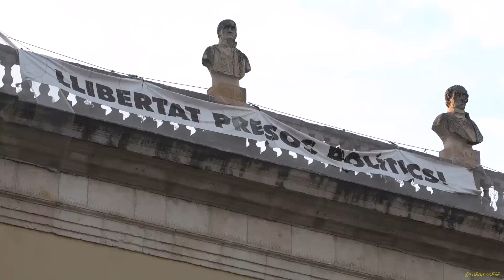LaCulturaEsSegura. El Pregó de Santa Tecla 2021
El Pregó de Santa Tecla. Obertura solemne del balcó principal de
l’Ajuntament, sortida dels Macers de la Ciutat i, com mana el costum, primer Toc de Pregó a
càrrec de les dues trompetes del Consell Municipal. Tot seguit, l’alcalde de la ciutat, Pau Ricomà
Vallhonrat, glossarà des del balcó principal el pregoner de la Festa Major 2021, el cantant Àngel
Òdena. A continuació, segon Toc de Pregó de les trompetes del Consell Municipal, que donarà
pas al Pregó.

El pregoner: Àngel Òdena (Tarragona, 1968). La seva gran versatilitat com a intèrpret l’ha
portat a interessar-se per un gran ventall estètic, incloent-hi un considerable repertori
d’oratoris i música simfònica vocal, encara que, sens dubte, en el terreny en què s’ha prodigat
més és l’operístic. En aquest camp, va debutar el 1994 amb La Bohème al Teatre Petruzzelli de
Bari (Itàlia), l’inici d’una carrera que inclou més de cinquanta títols. Les facultats vocals i
interpretatives d’Àngel Òdena l’atansen especialment a les òperes de Giacomo Puccini:
Turandot, Madama Butterfly, La Bohème, Le Villi, Il Tabarro i Tosca. Òdena ha actuat en ciutats
com París, Milà, Lisboa, Amsterdam, Hamburg o Nova York, entre d’altres, i el 2012 va ser
guardonat com a millor cantant de sarsuela i òpera espanyola en els Premios Líricos Teatro
Campoamor per la seva interpretació a El gato montés. Tota aquesta brillant carrera com a
cantant no l’ha apartat de la militància pública en defensa de la seva ciutat, molt especialment de
tot allò relacionat amb la cultura i els seus valor ciutadans com a eina transformadora de les
col·lectivitats.

En acabar, tercer i últim Toc de Pregó, que anuncia l’aparició de la Senyera de la ciutat,
mentre esclaten les vint-i-una salves dels morterets. Alhora, des del campanar de la
Catedral, els Tocs de Pregó s’afegeixen a un dels moments sonors més esperats. Finalment, la
Tronada del Pregó a càrrec de la Pirotècnia Igual, de Canyelles (Garraf), trons que des de la plaça
més tarragonina s’escamparan per tots els racons de la ciutat. En acabar, primer Amparito
Roca de les festes a càrrec de Tradiband, Banda d’Instruments Tradicionals de Tarragona.
El pasdoble Amparito Roca és la banda sonora de Santa Tecla. Els tarragonins i les tarragonines
el portem al cor, perquè és la música que fa ballar el nostre Seguici, però no és l’única.
L’accés a la plaça de la Font i el seu entorn estarà restringit a un aforament limitat per complir
estrictament el protocol sanitari.

Per assistir-hi caldrà inscriure’s prèviament a entrades.tarragona.cat.